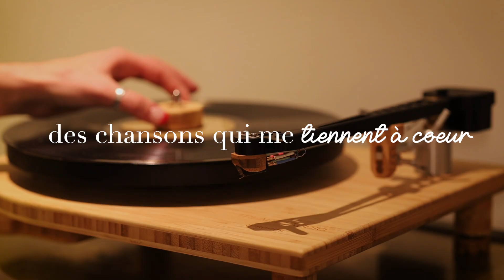Salutations de la Saison de Tri-Art Audio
Avec la Série S TA 05 de Tri-Art Audio. Conçu, assemblé et fabriqué au Canada.